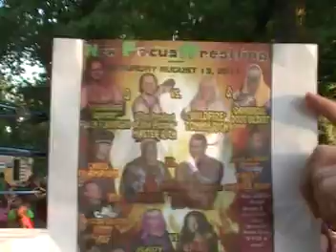Luv Shak-25 001.MOD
The Luv Shak goes to National Night out to get an interview with Master Rich,T-Bolt,Scotty Wolf and Vic The Bruiser,things get a lil heated up.